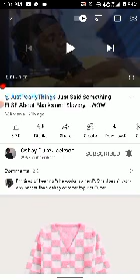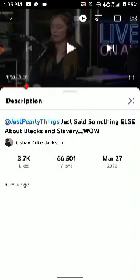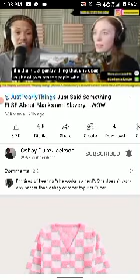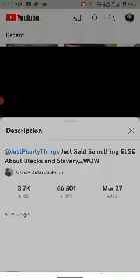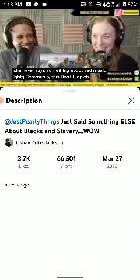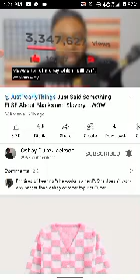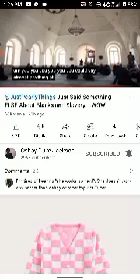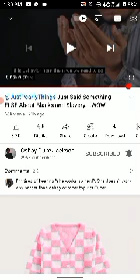is @JustPearlyThings racist? or is black YouTube racist like @OshayDukeJackson ?